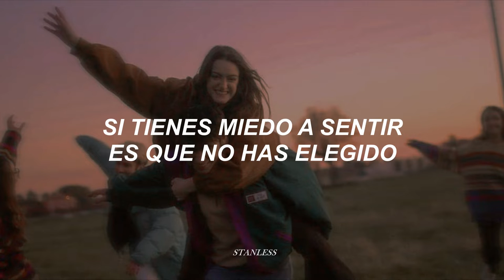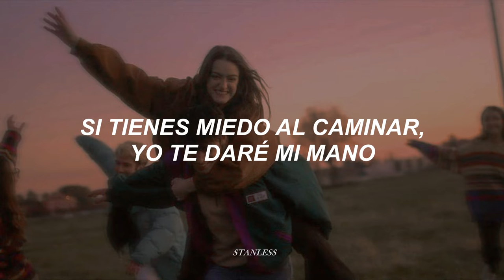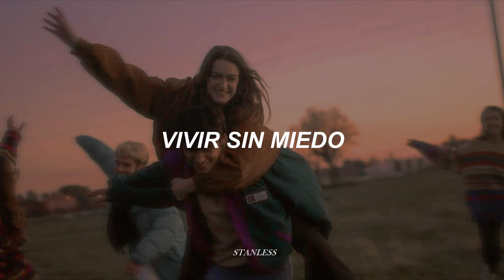Casi Ángeles | Teenangels - Un paso [letra]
📸 by Paolo Raeli